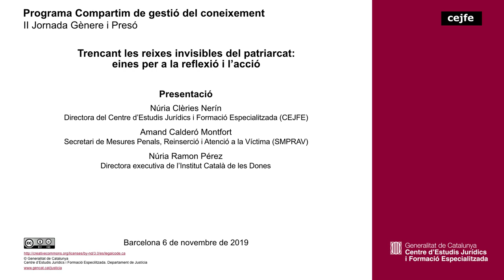II Jornada Gènere i Presó - Presentació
Trencant les reixes invisibles del patriarcat: eines per a la reflexió i l’acció
Presentació:
Núria Clèries Nerín -Directora del Centre d’Estudis Jurídics i Formació Especialitzada Amand Calderó Montfort - Secretari de Mesures Penals, Reinserció i Atenció a la Víctima (SMPRAV)
Núria Ramon Pérez - Directora executiva de l’Institut Català de les Dones